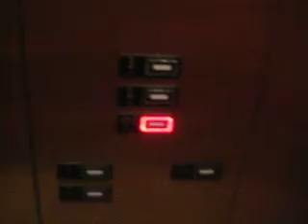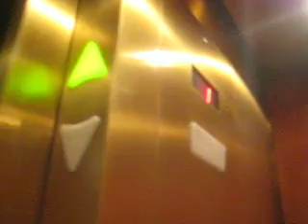KONE Hydraulic Elevator @ Staybridge Suites in Madison WI (East)